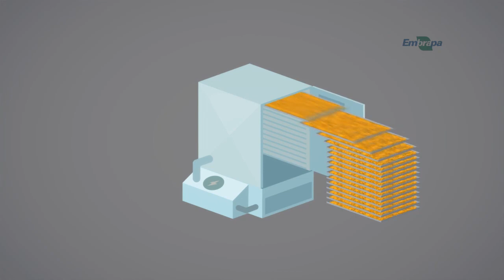Inoculação e coinoculação aumentam produtividade da soja e de gramíneas = Dia de Campo na TV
O Dia de Campo na TV é produzido semanalmente pela Embrapa desde 1998, com o objetivo de divulgar as tecnologias resultantes das pesquisas desenvolvidas pela Embrapa e parceiros. Os temas são apresentados em linguagem clara e acessível aos diversos públicos, por meio de entrevistas e reportagens sobre práticas e inovações tecnológicas voltadas ao desenvolvimento do espaço rural e urbano. O Dia de Campo na TV é veiculado toda sexta-feira pelo Canal Rural; aos domingos, pela NBr e pela TV Câmara, com reprises durante a semana, além de transmissões em outros canais parceiros. Assim, o canal Dia de Campo na TV compreende mais um esforço da Empresa para a disseminação de suas informações ao grande público. Tenham todos um ótimo e saudável entretenimento!